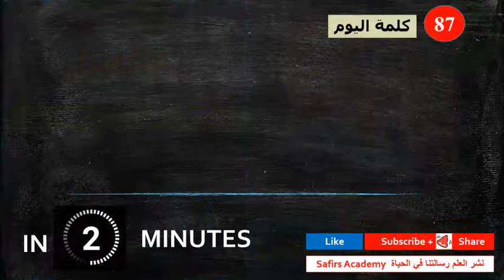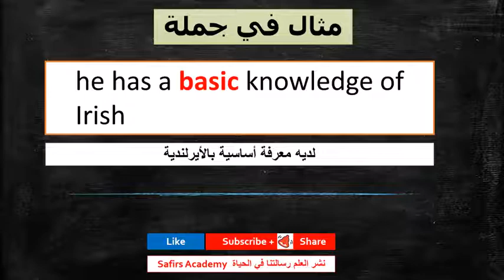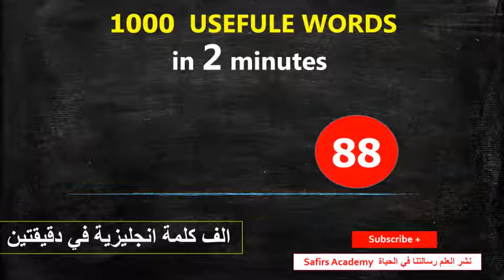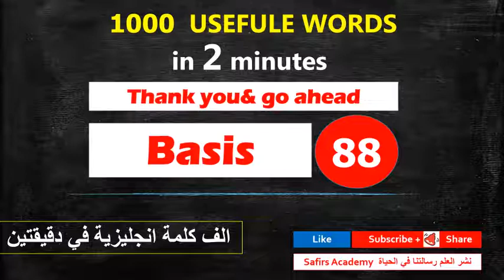اهم 1000 كلمة انجليزية في دقيقتين شرح كيفية استخدامها في جمل و المرادفات safirs academy 87 basic